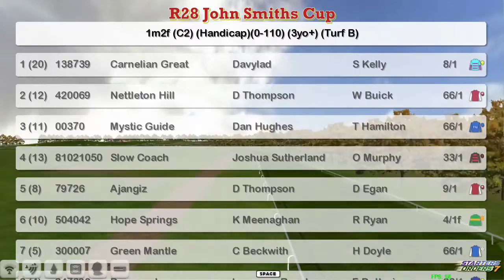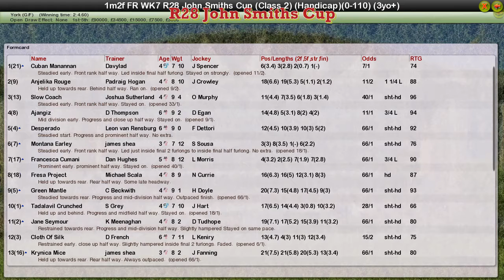FR WK7 R28 John Smiths Cup